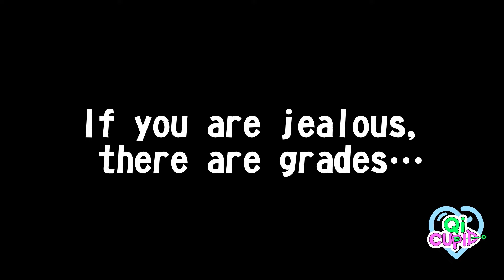【QiCupid】Jealous Guys Come Across True Love | Plot Love | 亲爱的柠檬精先生 | iQiyi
【Introduction】Su Bei returned with baby and reunited with “ex-husband” Lu Nan to investigate the truth of a series of conspiracies from seven years ago, and reconnect with Lu Nan to continue the fate they have left off previously.

【Cast】Chen Shujun,Chen Pinyan